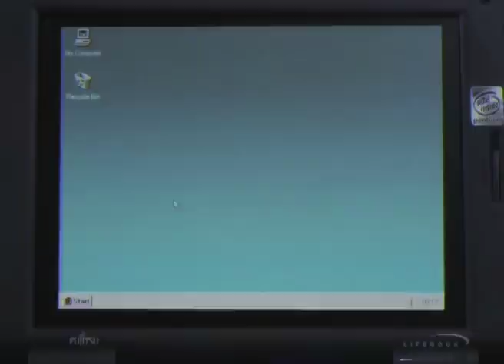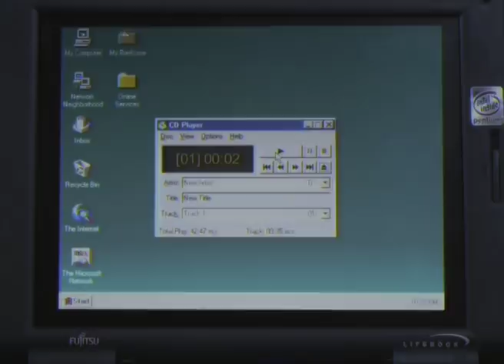ΜΑΘΗΜΑ #2 - ΤΗΛΕΚΑΤΑΡΤΙΣΗ ΓΙΑ ΕΠΙΣΤΗΜΟΝΕΣ - ΚΑΘΑΡΙΣΤΕ ΤΟ ΠΟΝΤΙΚΙ ΚΑΙ ΤΟ ΣΙΝΤΙΡΟΜ - ΣΚΟΙΛ ΕΛΙΚΙΚΟΥ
Ετοιμάστε τα βάουτσέρ σας για την πιο μοντέρνα τηλεκατάρτιση!
Ο Μετζης του Νεουκτη σας καθοδηγεί στις τελευταίες συναρπαστικές ψηφιακές εξελίξεις ώστε να μην μείνετε πίσω τεχνολογικά!
Σε αυτές τις δύσκολες στιγμές του κορονιαίου είναι σημαντική η καθαριότητα. Μάθετε πως να καθαρίζετε το ποντίκι σας και το σιντιρόμ σας.